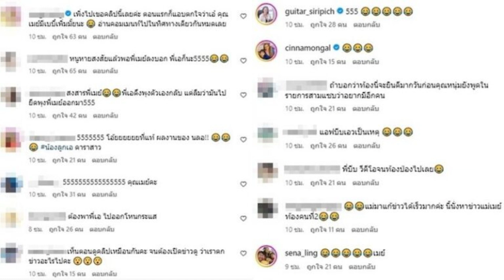คอมเมนต์สนั่น! เมย์ เฟื่องอารมย์ ตอบท้องมั้ย ลั่นตกใจเหมือนกัน พี่เอ ใช้เทคนิคอะไรเสกเด็กเข้าท้อง